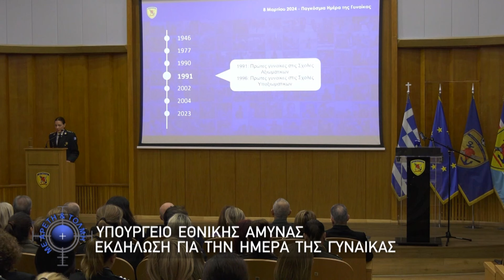Υπουργείο Εθνικής Άμυνας, Εκδήλωση για την Ημέρα της Γυναίκας (10-03-24)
Εκδήλωση για τη Ημέρα της Γυναίκας πραγματοποιήθηκε στο ΥΠΕΘΑ. Παρευρέθηκε η πολιτική και η στρατιωτική ηγεσία των ΕΔ.